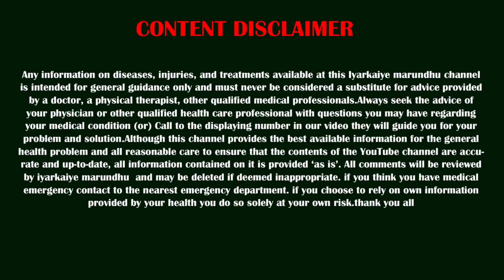20 வருடமா கண்பார்வை எனக்கு இல்ல ஆனா இப்போ ரொம்ப மாற்றம் தெரியுது.😲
20 வருடமா கண்பார்வை எனக்கு இல்ல ஆனா இப்போ ரொம்ப மாற்றம் தெரியுது.😲